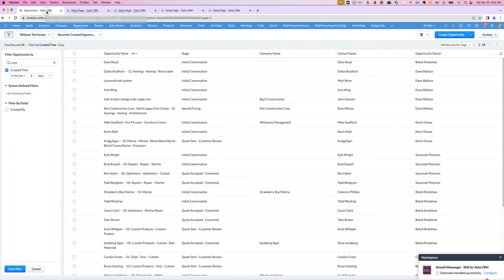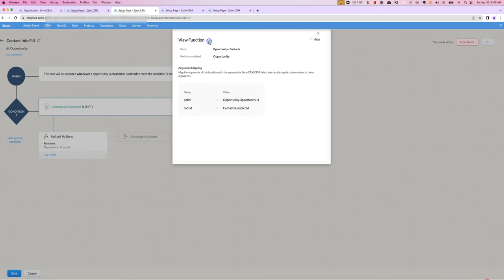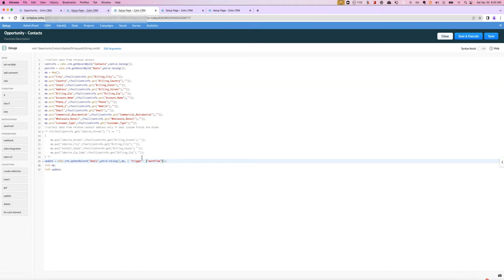Create or Edit workflows are dangerous here's why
PSA: always use conditions for Create or Edit workflow rules